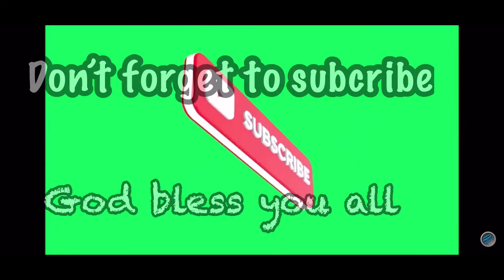CLASSIC PANDISAL recipe , paano gumawa ng pandisal na malambot pa rin kahit oneweek n ,step by step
Paano gumawa ng classic pandisal

Ingredients :

250 ml fresh milk
40g melted butter
1 large egg
80g brown sugar
3 g himalayan salt ( any brand of salt )
6 g instant yeast
500 g bread flour

1tspn vegetable oil
1/2 cup bread crumbs

Pag katapos i masa pa alsahin ng 1 hr at pagkatapos lagyan ng bread crumbs pa alsahin ng 15 mins
With preheated oven 170c and bake 15 mins